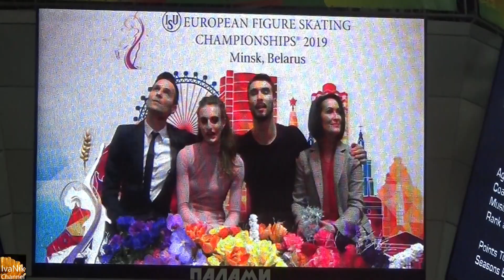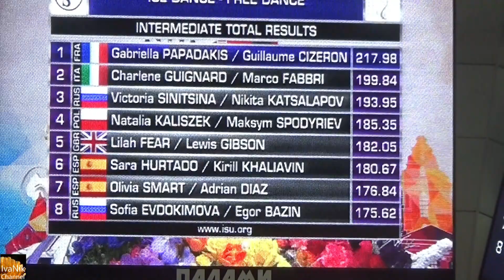Gabriella PAPADAKIS & Guillaume CIZERON GOLD MEDAL Free program Euro Figure Skating Championships